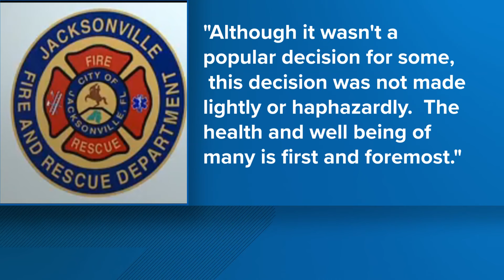2 arrests made after city shut down Joyce Manor's Jacksonville concert for 'safety reasons'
Video shared with First Coast News shows 'crowd surfing' going on during the concert and one man being arrested on the ground.